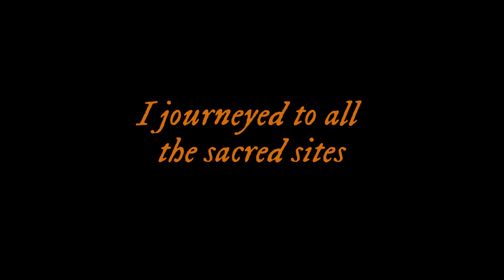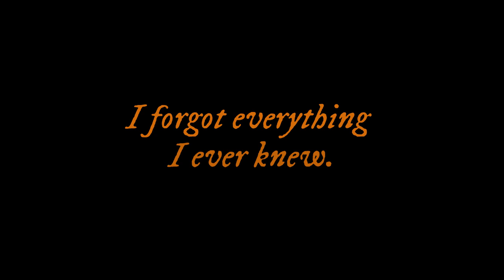The Moment Your Lips Touched Mine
A montage of images, poetry, and music ...
Inspired by Gustave Klimt and Victor Nizovtsev

Images: Generated by Jonathan Star (using MidJourney)
Song: "Gentle and Sweet Cinema" by Musictown (from Pixabay)
Artist styles used to help generate the images:
Gustav Klimt, Victor Nizovtsev, Catrin Welz-Stein, Stephanie Law
Poem by Jonathan Star
    Poem was inspired by a poem from Rumi, found in “A Garden Beyond Paradise: Love Poems of Rumi” by Jonathan Star and Shahram Shiva

I read every scripture
    and performed the rituals of faith
I journeyed to all the sacred sites
    and chanted the Thousand Names of God
I took an oath of loyalty at every holy shrine
    and gave my life to all that is true . . .
But the moment your lips touched mine
I forgot everything I every knew.